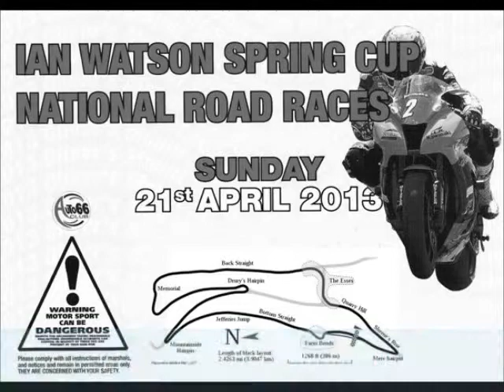Olivers Mount Ian Watson Spring National Road Races 21st April 2013 - Race 6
Near perfect conditions at Oliver's Mount for the Ian Watson Spring Cup National Road Races, the 180th road race at the North Yorkshire venue since the first race in 1946. This is race 6, 1st Leg of the Junior 600. First across the line was Guy Martin on the TAS Suzuki GSXR 600 with Dean Harrison in second place on his Yamaha R6 600 and Ivan Lintin in third on a Kawasaki ZX6 600.